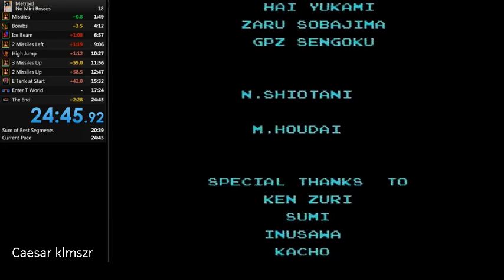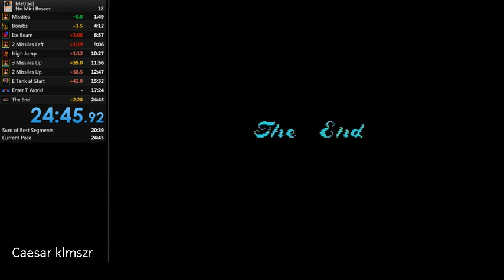Metroid No Mini Bosses 24m45s NES 091718 1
In order to push the 20 minute mark I would need to lose the high jump and bombs.  That will have to be next.